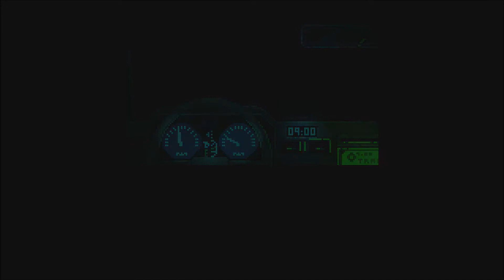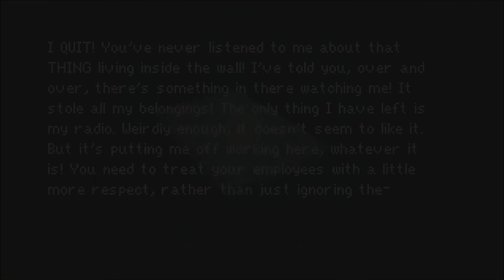Ash Pines PC Gameplay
Welcome to Ash Pines!

A great vacation spot among the pine trees! Play  as Mark Sullivan after  he receives a mysterious letter drawing back to his childhood town of Ash Pines. Solve puzzles, discover clues and try to survive against a monster unlike any other.

But beware...

It could show up at any time and in any place...